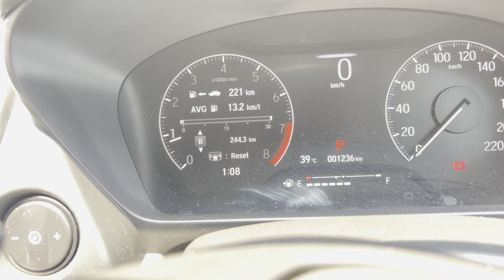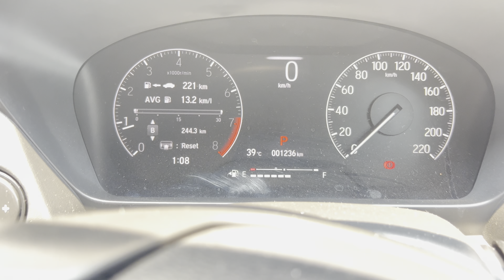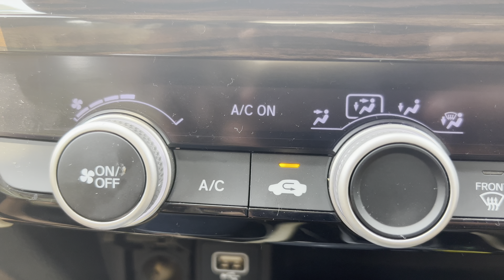Honda City ZX CVT Driving Review | कैसी हे Honda City कि Mileage, Comfort, AC Effect and Cabin Noise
Is Driving Comfort of Honda City 5th Generation ZX CVT Good? Honda City ZX CVT Detailed Driving Review | Honda City ka Real Mileage kiya hai? Kiya honda city ek acchi car hai ? Kiya 2023 me Honda city kharidna chahiye? How is the AC perfrmance of Honda City? How is the Driving comfort, AC performance, Mileague and Cabin Noise of Honda City